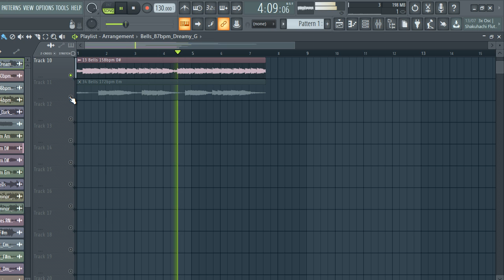(FREE) DOWNLOAD BELL LOOP KIT / ROYALTY FREE SAMPLE PACK - "VOL.5" [Melody Loops]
samples
samples free
samples music
free samples
bones samples,
drill bell
trap bell